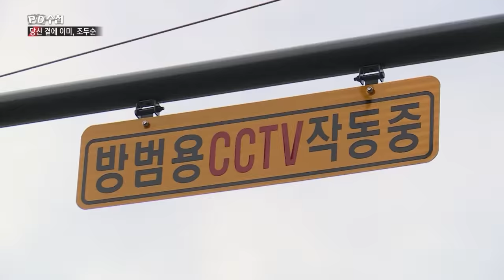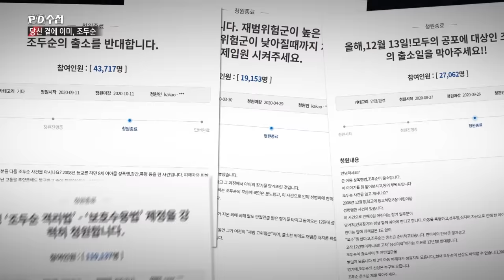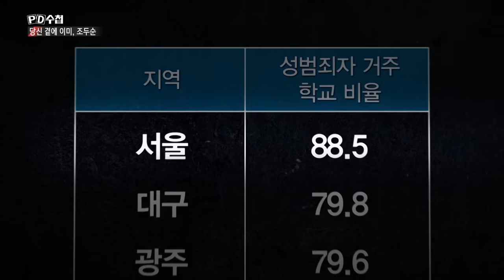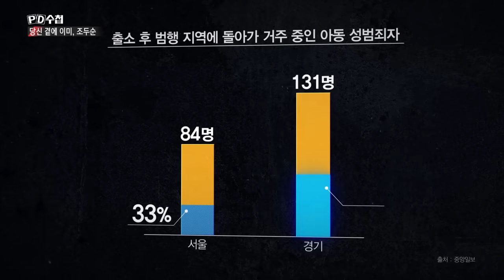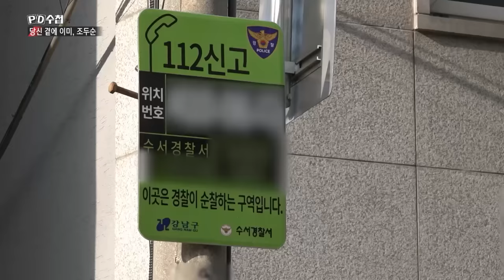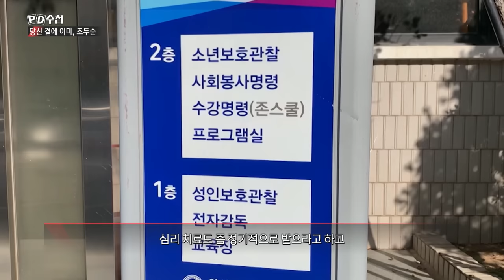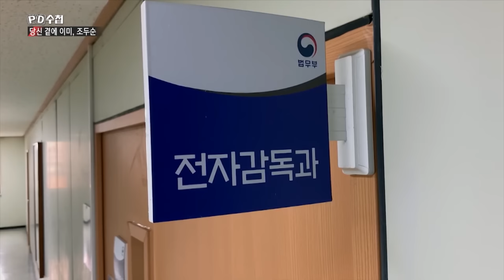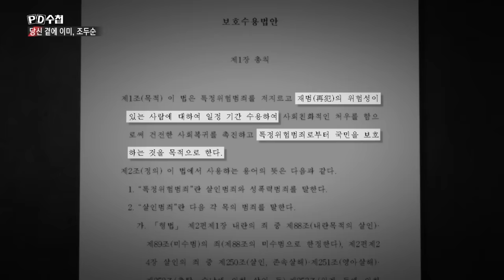[Full] 당신 곁에 이미, 조두순_MBC 2020년 11월 10일 방송